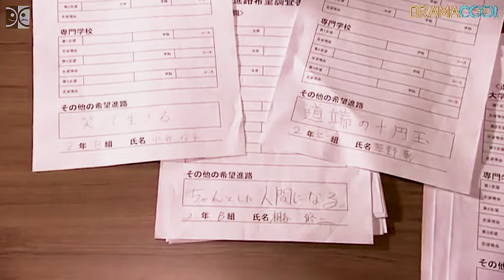野ブタ。をプロデュース